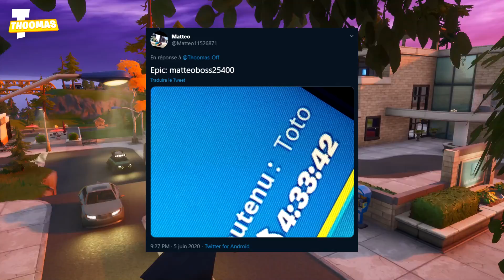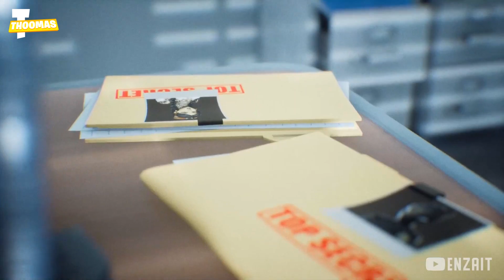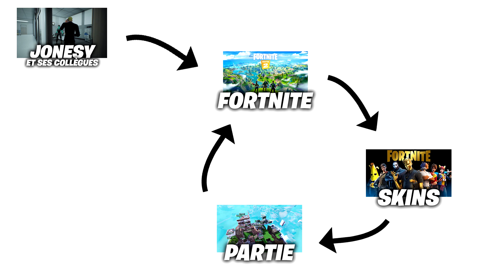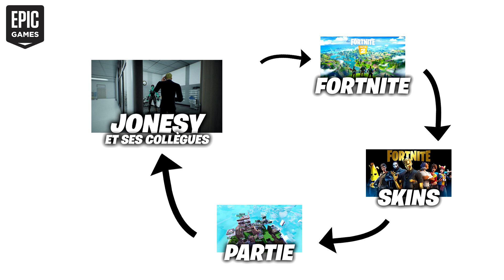Fortnite SAISON 3 : LE SECRET RÉSOLU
Code  TOTO dans la boutique ! 🎁